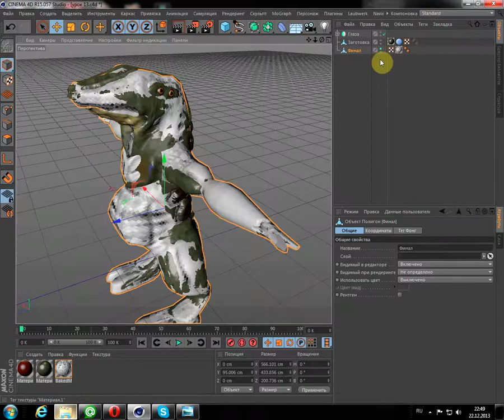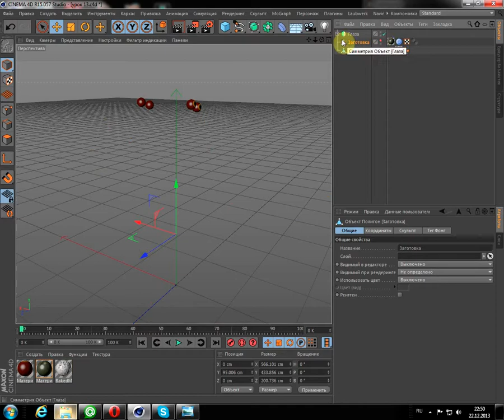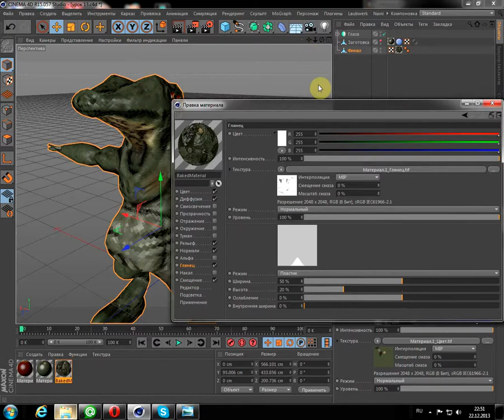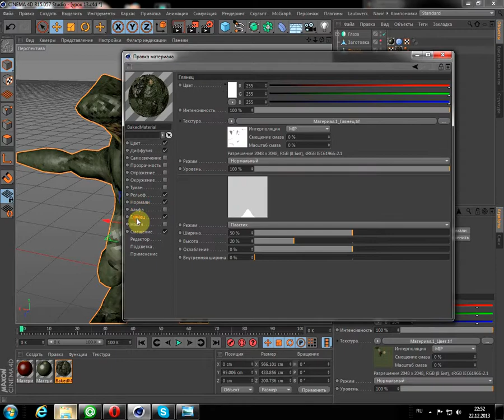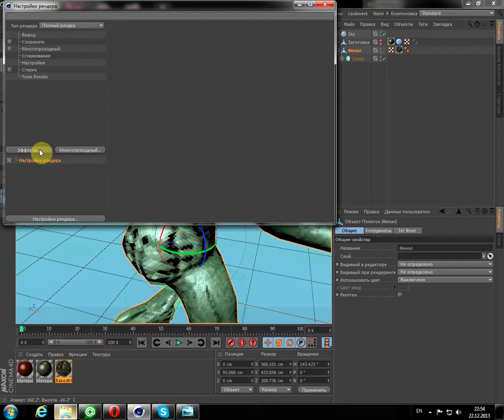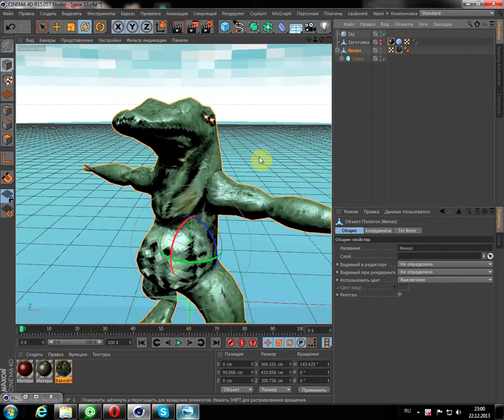22 финал скульпинга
Если вы знаете другие пути решения тех или иных задач, которые были показаны в уроках, буду рад если вы поделитесь своим опытом!

Советую всем прочитать в офицальном Хелпе главу Скульпт! Как выяснилось можно обойтись без создания карты Окколюзии окружения, при этом процесс запекания ускорица в разы. Как и на что влияет каждая карта смотрите в Хелпе!